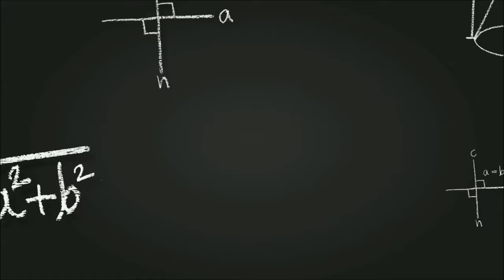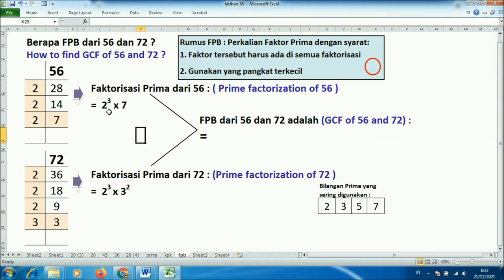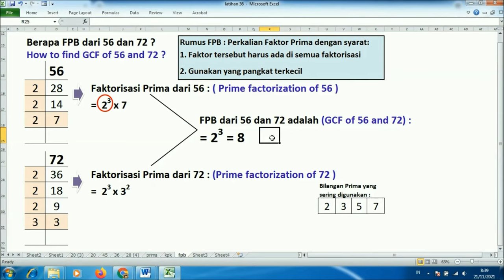Menentukan fpb dari 56 dan 72 dengan pakai pohon faktor bentuk tabel itu mudah